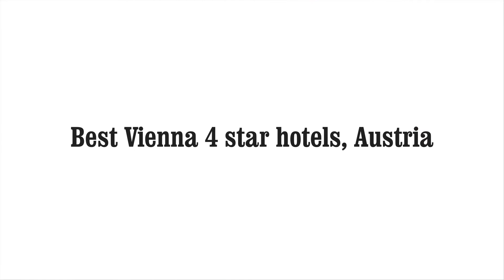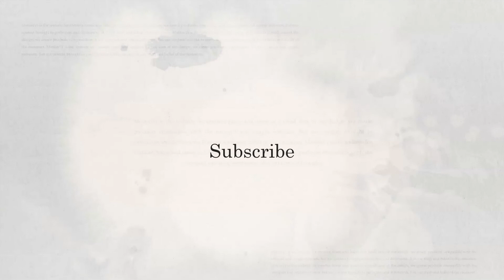Best Vienna hotels *4 star*: Top 10 hotels in Vienna, Austria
"1. The Student Hotel Vienna

"2. Hotel Brauhof Wien

"3. Parks 73 The Townhouse Hotel

"4. Austria Trend Hotel Savoyen Vienna

"5. The Harmonie Vienna, BW Premier Collection

"6. Hotel Am Parkring

"7. BASSENA Wien Messe Prater

"8. Appartement-Hotel an der Riemergasse

"9. Hotel Erzherzog Rainer

"10. Hotel Stefanie